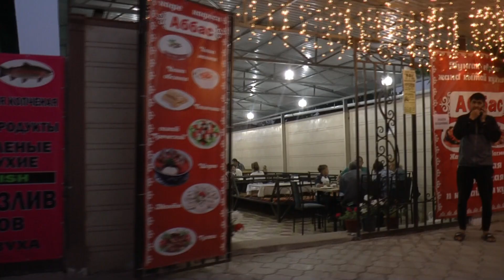про Иссык-Куль 2022! Чолпон-Ата 2 серия!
Июльская поездка на Иссык-Куль это  масса положительных эмоций, это радостные встречи с моими зрителями, это прекрасный вечер в атмосфере праздника летнего отдыха! Всеми этими положительными моментами очень хочу поделиться с вами уважаемые зрители!!!
Проходим по ссылкам и подписываемся!